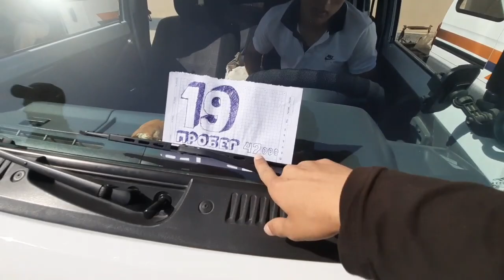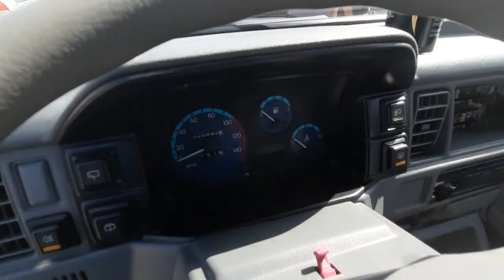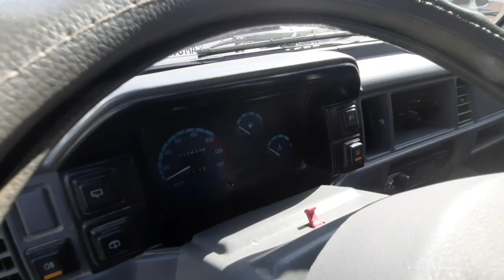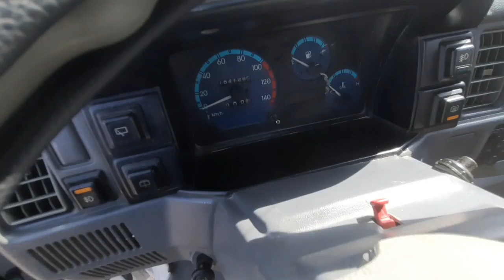10-ИЮНЬ ДАМАС НАРХЛАРИ | ДЕНОВ МАШИНА БОЗОРИ 2021 |DENOV MASHINA BOZORI 2021